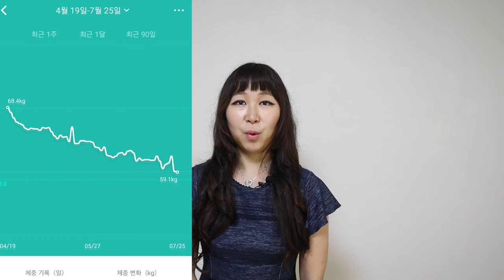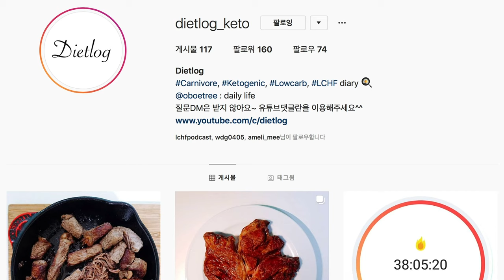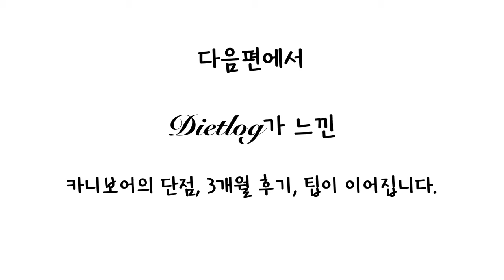복부는 18cm줄고, 몸무게는 9.3kg가 빠진 카니보어 다이어트의 생생한 후기 1편 : 결과와 장점 [다이어트로그]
오늘은 제가 3개월동안 카니보어 식단과 간헐적단식을 진행한 뒤 얻은 결과와 장점에 대해 다뤄보려고 합니다.

제가 3개월동안 카니보어 식단을 하면서 느낀 점, 발견한 점, 그리고 미국에서 카니보어 식단을 장기간 하는 일반인이나 의사들을 지켜보면서 정리한 것들이 있는데, 카니보어 식단을 어려워하는 분들께 도움이 될까하여 영상을 만듭니다.

3개월간의 결과, 장점, 단점, 3개월동안 느낀 점, 카니보어 식단을 하고자 하는 분들께 드리는 팁까지 모두 다루려고 영상을 찍었는데, 편집하다보니 영상이 엄청 길더라구요!!;;;;

그래서 부득이하게 잘라서 업로드하는 점 양해해주세요.

다음편에서는 단점, 3개월동안 느낀 점, 카니보어 식단을 하고자 하는 분들께 드리는 팁을 다뤄보려고 합니다.

그러면 다음편도 기대해주시고, 구독/댓글/좋아요/알람설정 감사합니다 :D!!

1. 리셋다이어트 시작 과 실패

2. 자가 장치료

3. 요오드 프로토콜 (갑상선 저하에 필요)

4. 내가 먹는 영양제들

5. 나의 다이어트 인생